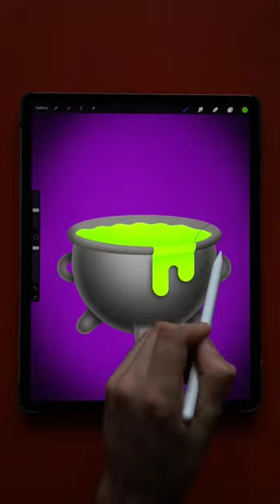Digital Art Drawing in Procreate by sarapovs.a| iPad Art Drawing Inspiration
We are posting all kinds of TikTok and Instagram Drawing Tutorials compilations.
Sketch Book Ideas, Painting, Digital Art, Illustration, Sketch, Anime Design, Pencil Drawing, Inking, Portrait Sketching & More...

Video Credit :
@sarapovs.a(Instagram)